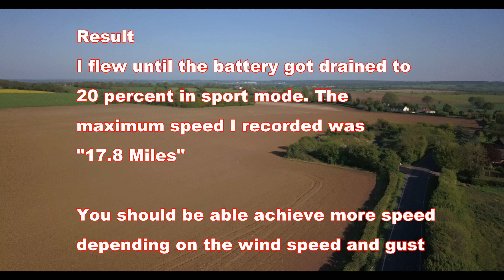How fast a mavic pro platinum can go on sport mode????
This video is focussed on finding the speed of DJI mavic pro platinum

Bear in mind, it was a windy day, so finally I have mentioned that you will achieve more speed if the wind speed is low

The outcome of the speed...… see the video and find it out

Video music details

Blue_nude
verified Picasso
Downloaded from youtube music library